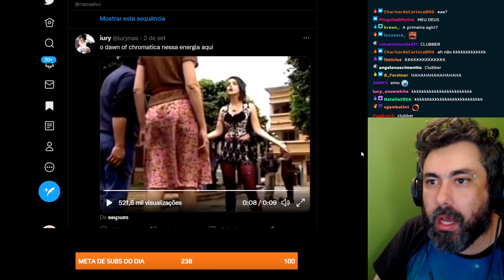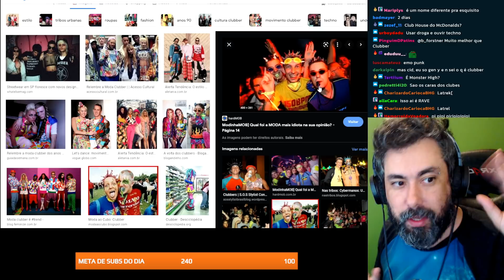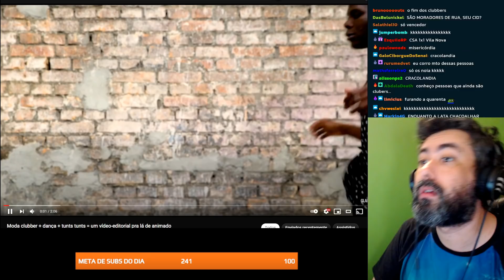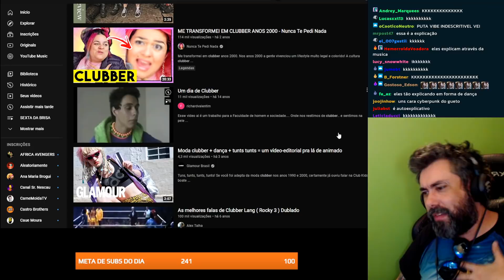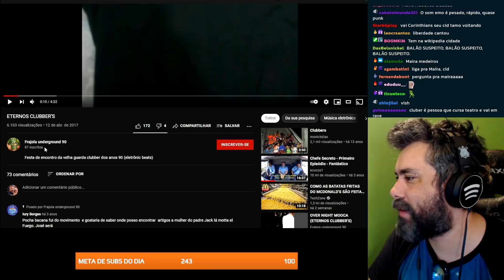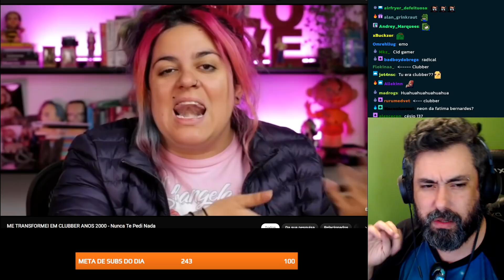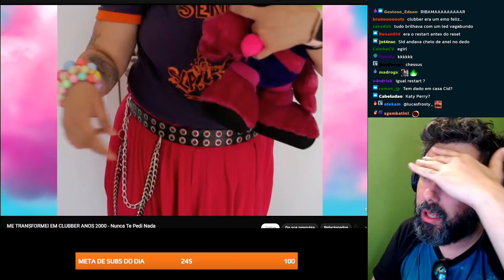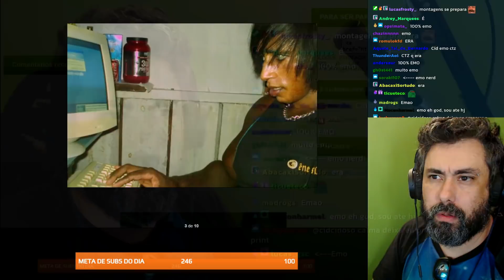VOCÊ JÁ FOI CLUBBER? | CORTES CIDCIDOSO